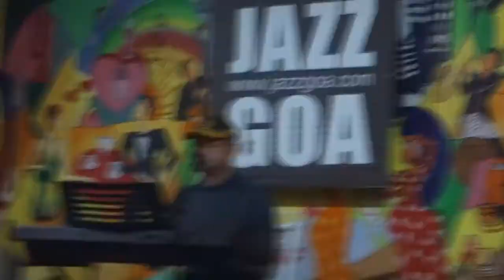Jazz Junction featuring Ryan Mendonca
Friday Night Jazz at Karma Royal Monte Rio.
Jazz Junction with guest artists from all over the world.
Good food, great music and amazing ambience.